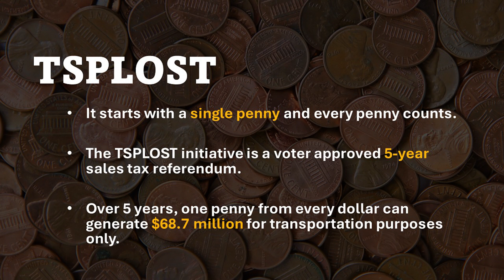TSPLOST with Lumpkin County Board of Commissioners, Chairman Chris Dockery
Vote for TSPLOST on May 21, 2024
Advance Voting April 29 - May 17, 2024

TSPLOST (Transportation Special Purpose Local Option Sales Tax) is a one-percent sales tax that is exclusively used for road maintenance and improvements.

While "transportation purposes" has a wide-ranging definition, in Dawson County and the City of Dawsonville, it means repairing existing roads, as well as improving intersections for increased traffic flow.

This video was provided by: Dawson County Government